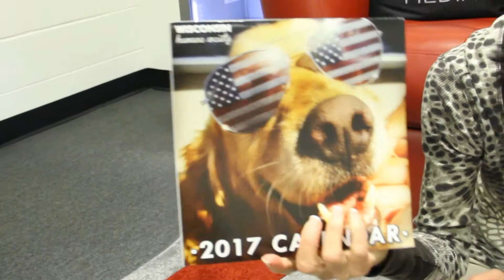Karen's Kritter - Chico (12/7/16)